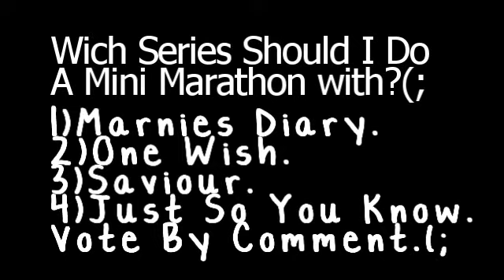Quit. Watch..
I will be stopping the voting on January9th.(;
1)Marnies Diary. = 4
2)One Wish. = 0
3)Saviour. = 0
4)Just So You Know. = 2
Comment and vote.